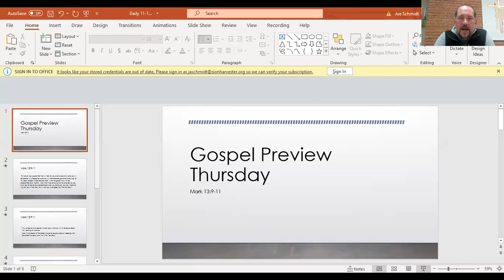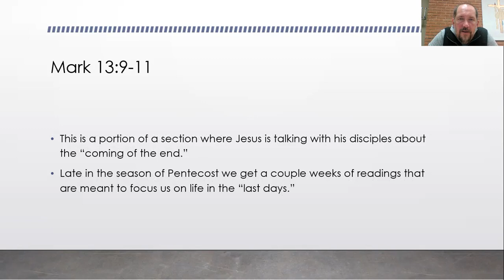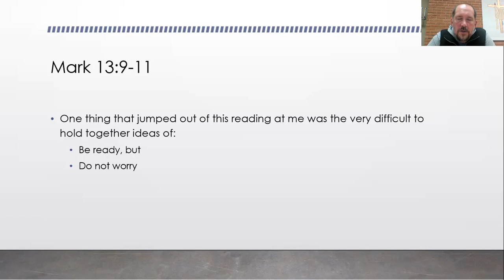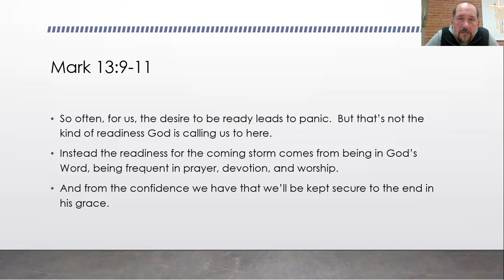Daily Devotion, November 11th